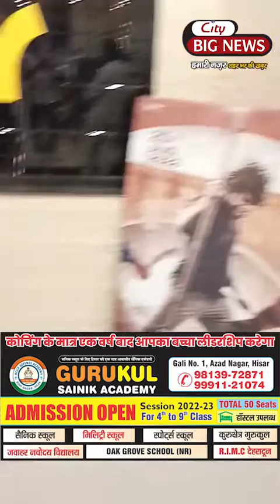विवादों में घिरी आमिर की "लाल सिंह चड्ढा" फिल्म, लोगों ने किया Boycott 😨